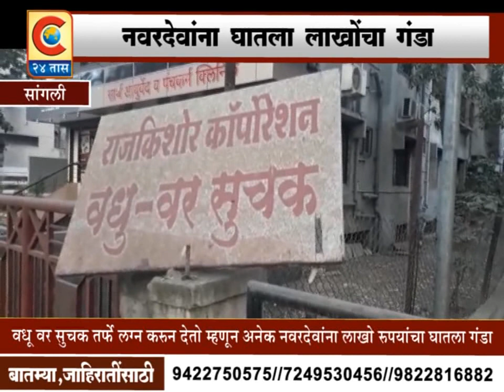सांगली -लग्न करून देतो म्हणून अनेक नवरदेवांना लाखो रुपयांचा गंडा